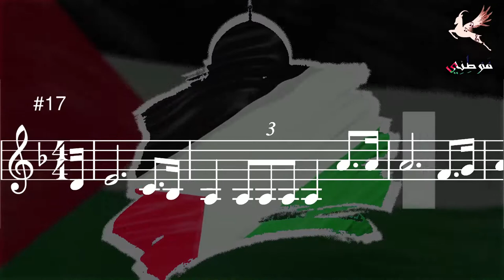* Mawtini - مَوطِنِي - Ma Patrie - My Homeland || Violin (music score)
Mawtini ( "موطني", "Mawṭinī", Ma Patrie, My Homeland, My Fatherland) is a song in Arabic written by Ibrahim Tuqan (ابراهيم طوقان) and composed by Muhamed Flayfil (محمد فليفل) in 1934. It was adopted as de facto the national Anthem of Palestine 🇵🇸 (فلسطين) since 1936 and is the National Anthem of Iraq (Irak - عێراق - العراق) 🇮🇶 since 2004.

Lyrics in Arabic are :
مَوطِنِي مَوطِنِي
الجلالُ والجمالُ والسَّنَاءُ والبَهَاءُ
في رُبَاكْ في رُبَاكْ
والحياةُ والنجاةُ والهناءُ والرجاءُ
في هواكْ في هواكْ
هلْ أراكْ هلْ أراكْ
سالِماً مُنَعَّماً و غانما مكرما
سالما منعما و غانما مكرما
هلْ أراكْ في عُلاكْ
تبلُغُ السِّمَاكْ تبلغُ السِّمَاكْ
مَوطِنِي مَوطِنِي

مــوطــنــي، مــوطــنــي
الشباب لن يكل همه أن يستقـل أو يبيد
نستقي من الـردى ولن نكون للعــدى
كالعـبـيـــــد، كالعـبـيـــــد
لا نريــــــد، لا نريــــــد
ذلنا المؤبدا وعيشنا المنكدا
لا نريــــــد بـل نعيــــد
مـجـدنا التـليـد، مـجـدنا التليـد
مــوطــنــي، مــوطــنــي

مَوطِنِي مَوطِنِي
الحسام و اليـراع لا الكـلام والنزاع
رمــــــزنا، رمــــــزنا
مـجدنا و عـهدنا واجـب من الوفا
يهــــــزنا، يهــــــزنا
عـــــــزنا، عـــــــزنا
غاية تـشرف و راية ترفرف
غاية تشرف و راية ترفرف
يا هـــنــاك فـي عـــلاك
قاهرا عـــداك، قاهـرا عــداك
موطني، موطني

The translation of the first verse :
My homeland, my homeland,
Glory and beauty, sublimity and splendor
Are in your hills, are in your hills.
Life and deliverance, pleasure and hope
Are in your air, are in your air.
Will I see you, will I see you?
Safely comforted and victoriously honoured.
Will I see you in your eminence?
Reaching to the stars, reaching to the stars

Goselli presents to you an arrangement for Violin (music notes). Hope you like it and learn how to play it.

Oh Lord! Protect Palestine and Save the Humanity from its Evil. Amen.
My God spread peace and love in your Holy Land. Amen.

Have a good day, stay safe, cherish your Humanity and your beloved ones and pray for the Holy Land.
Peace!!